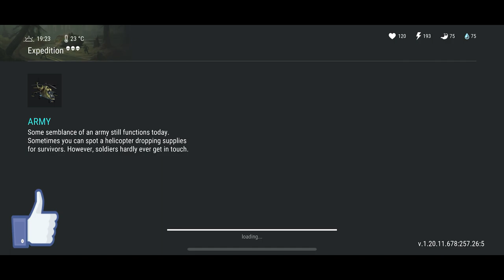MINIVAN LEVEL UP *** LAST DAY ON EARTH * LDOE